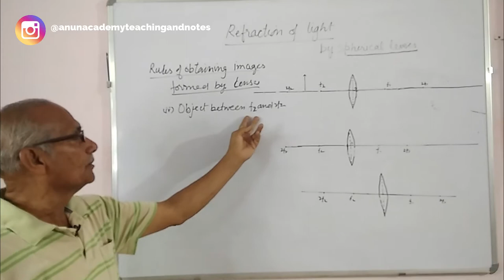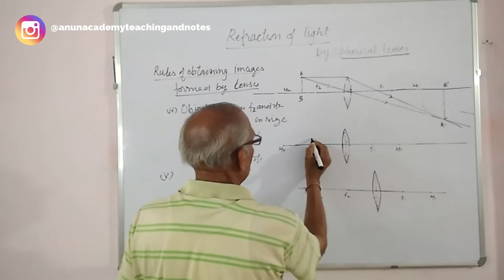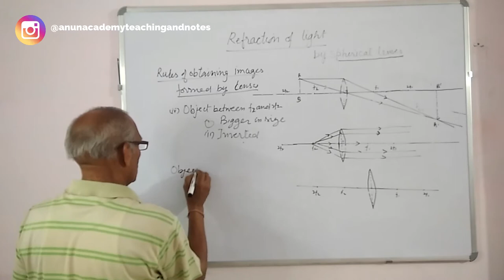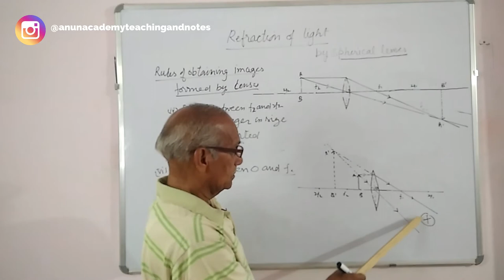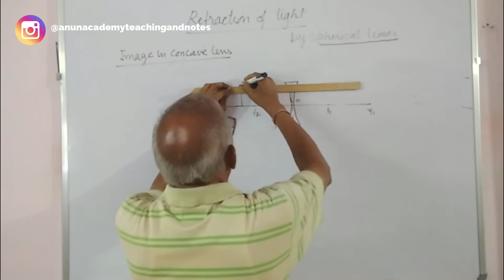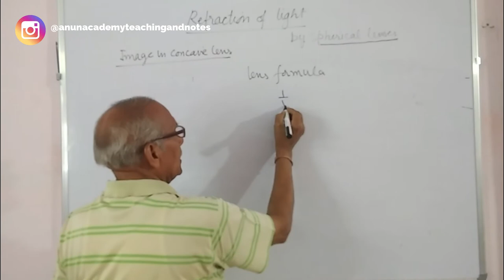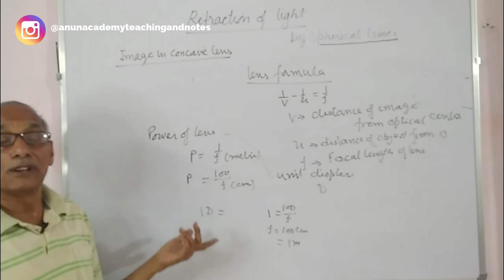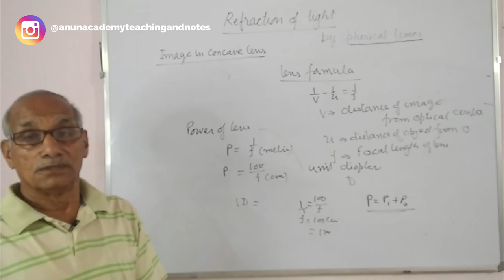convex and concave mirror real image Part-2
Gadgets I Use for making a video

wondershare Fimora x

Magnetic White board

Redmi 8 A Dual

Boya M1 Mic

Tripod with ring light

white board marker

White Board Duster

Fotopro UFO2 Tripods for Phone,12" Flexible Tripod for iPhone Xs, Samsung, Waterproof Tripod for Time-Lapse Photography, 360 Degree Spherical Tripod for GoPro (Black + Red)

Science for Class 10 Part-1 Physics by Lakhmir Singh (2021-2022 Examination)

Permission was taken for for this Video